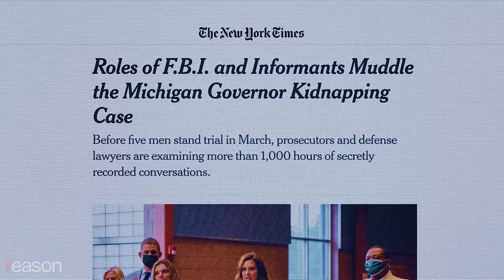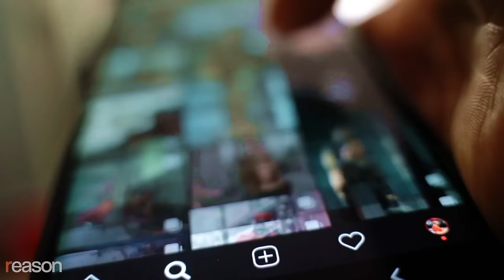Will we ever recover from our COVID insanity? Q&A with Jon Ronson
If we all went a little nuts during the COVID-19 lockdowns, it's absolutely true that some of us—including many of our country's leaders and people in the media—went absolutely batshit crazy, often with disastrous results.

Exactly why that happened is the subject of author Jon Ronson's latest season of Things Fell Apart, a podcast that explores the deep origins of today's culture wars in controversies, panics, and delusions from decades ago.

Reason's Nick Gillespie talked with Ronson about why he believes the creation of a fake medical condition called "excited delirium" in 1988 ultimately led to the death of George Floyd in 2020, how law enforcement fixations on white supremacy warped the investigation into a plot to kidnap Michigan Gov. Gretchen Whitmer, and how the director of the massively influential Plandemic documentaries was actually rewriting the script of  Star Wars.

Ronson is best known as the author of The Men Who Stare at Goats, an account of a U.S. Army unit that tried to perfect paranormal powers like walking through walls, and So You've Been Publicly Shamed, which helped define cancel culture just as it was becoming widespread via social media.